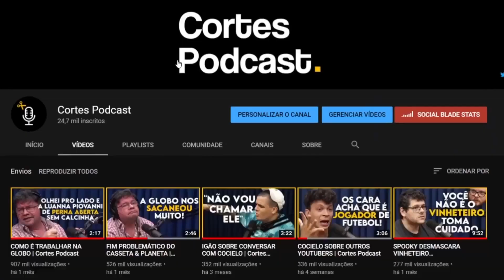COMO É SER POLÍTICO | Cortes Podcast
Vídeo original:
CABO DACIOLO - Flow Podcast #482